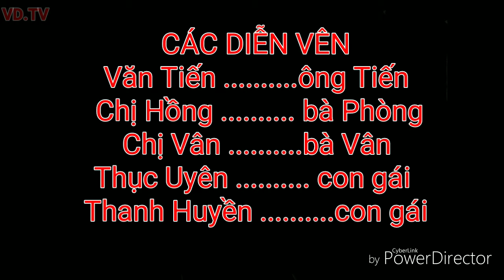Bố đã hiểu| (đơn vị Húa Na) - Người Miền Núi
Trong cuộc thi Tuyên truyền tiết kiệm năng lượng, đơn vị bản Húa Na - xã Châu Hạnh - Quỳ Châu cũng là đơn vị thể hiện rất tốt ở các phần thi.
Trong phần thi năng khiếu, vở kịch của đơn vị bản Húa Na có sự khác biệt ở dàn diễn viên, có sự tham gia của diễn viên nhí đúng với lứa tuổi của nhân vật trong vở kịch. Diễn viên nhí cũng thể hiện rất tốt ở vai diễn của mình.